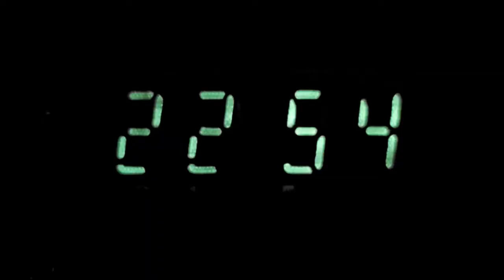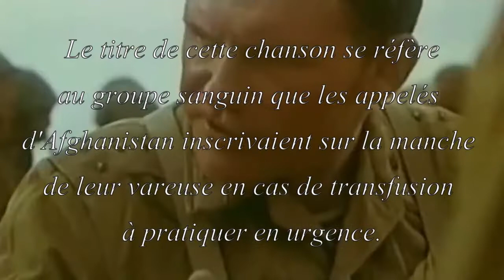Viktor Tsoi - Groupe sanguin 1989 - traduction français VOSTFR - Виктор Цой - Кино - Группа крови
Pour me soutenir dans la traduction d'autres vidéos de Victor Tsoï (ou en remerciement pour ces dernières):

Viktor Tsoi - Groupe sanguin - du groupe Kino (Кино) - traduction des paroles en français sous-titrée.
Référence à la fin du clip sur les soldat sovietique en Afghanistan venant du blog L'histgéobox:

Виктор Цой - Кино - Группа крови - перевод текста на французский
Sovietwave